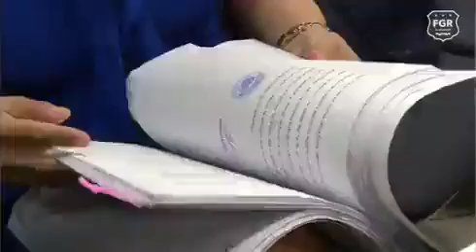Condenado a 30 años de prisión Bryan Bladimir Díaz quien hizo 30 disparos a su víctima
Fue condenado a 30 años de prisión Bryan Vladimir Díaz quién asesinó a sangre fría a un hombre disparando el 3O veces.